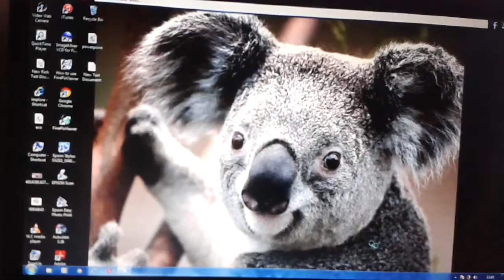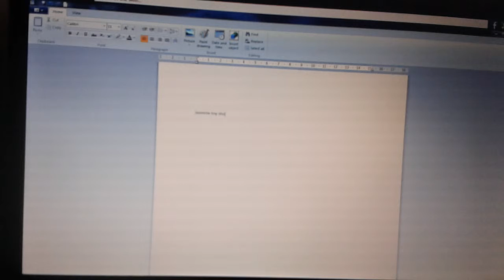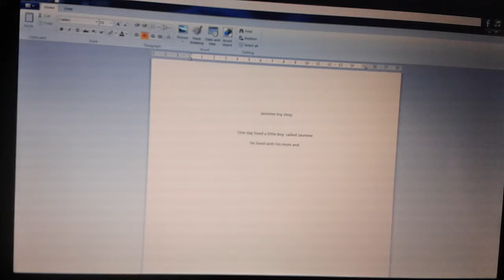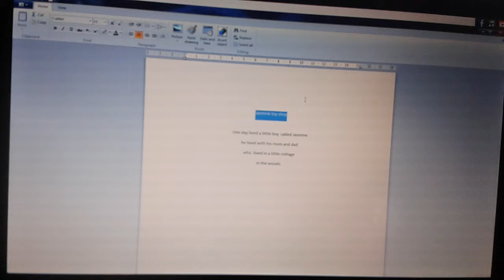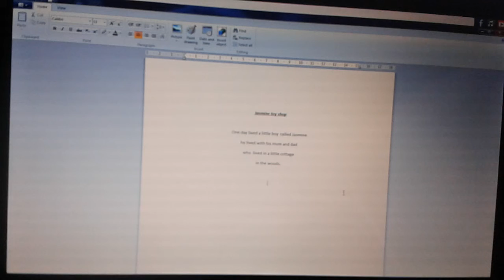Pc video jasmines toy shop